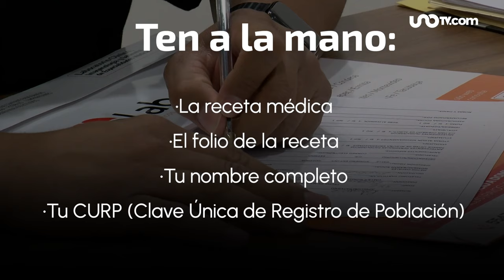Megafarmacia del Bienestar: ¿cómo pedir medicinas paso a paso?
La Megafarmacia del Bienestar es una alternativa para garantizar el abasto de medicamentos, misma que fue presentada este viernes por el presidente Andrés Manuel López Obrador.